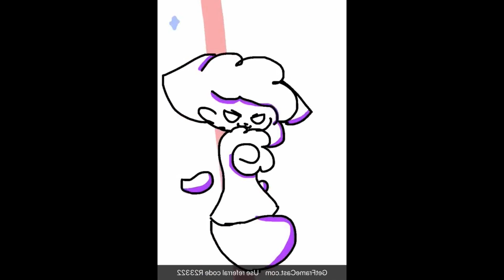wheredja get that body from~ (original meme i think ¯\_ツ_/¯ )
aa
another looping fraemcast thingy
this one I'm actually kinda proud of cause its smoother than anything ive done in framecast so far :D

I also did a thing with th colors where its not filled in, but the color is in the shading
yeaaa B )

aslo yOU CAN DO THIS IF U WANT
IDK MAN
jus credit ples QwQ